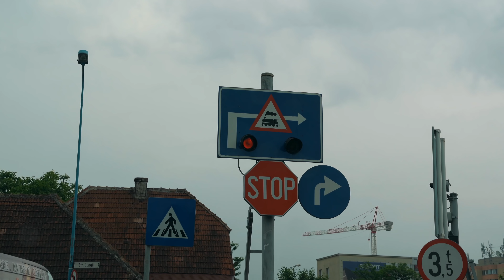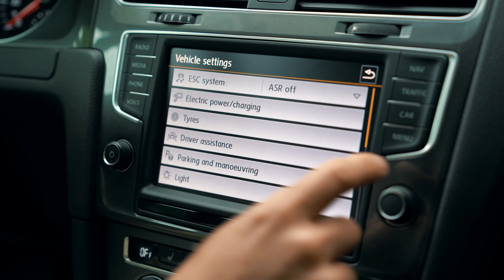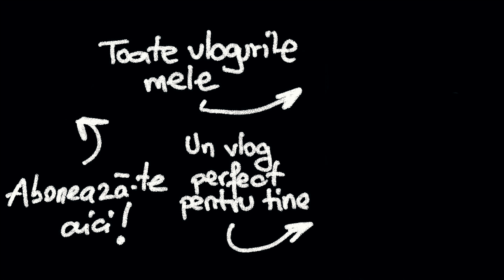PRIMA MASINA DE CURSE ELECTRICA DIN ROMANIA !! - Vlog 747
Cu ocazia plimbarii noastre la Brasov cu un BMW M4, m-am dat cu un E-Golf pe etapa de la Teliu din cadrul Campionatului National de Viteza in Coasta. Va astept in continuare cu vloguri interesante.